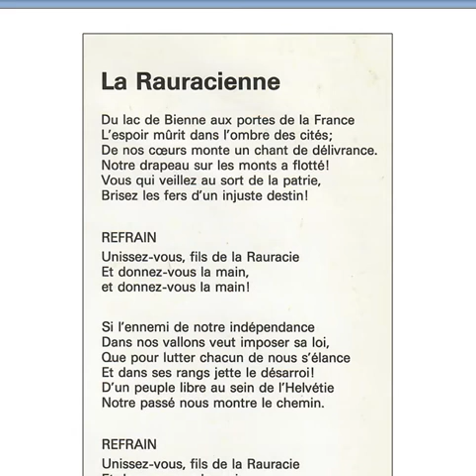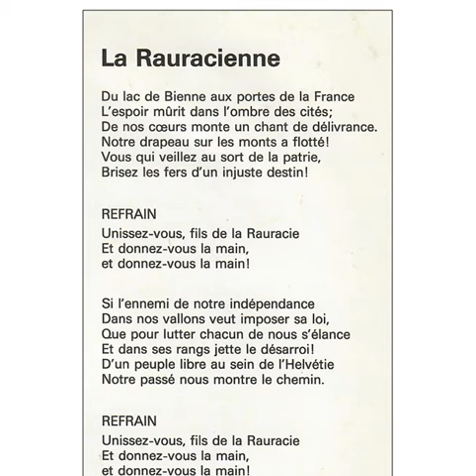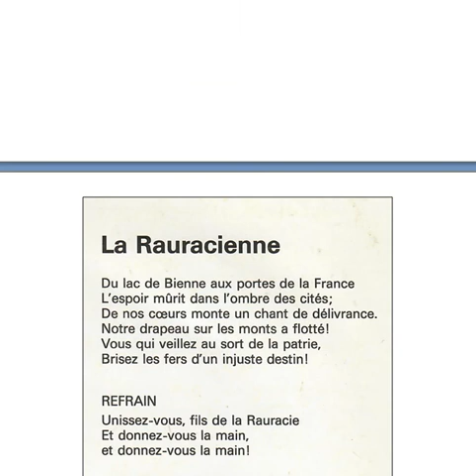Christian Dalbray La Rauracienne Canton du Jura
Joyeuses Fêtes et Bonne année 2024 à tous et bonne santé
Christian Dalbray  , chanteur Suisse  Jurassien chante la nouvelle version de l'hymne du Canton
du Jura , La Rauracienne , version produit en 1989
Chanteur Suisse du Canton du Jura , la chanson , la musique
c’est toute sa vie et le bon Dieu lui a donné une voix en or .

Christian Dalbray alias Michel Christen est un chanteur Suisse du Canton
du Jura venant du petit village Suisse de 2912 Réclère.

Anciennement de profession Boucher , c'est en 1980 qu''il commence sa carrière à Paris  dans la chanson en faisant la connaissance de personnes dans le milieu du show-business , très vite il se fait remarquer par les plus grands producteurs et réalisateurs de Paris grâce à sa superbe voix en or et  en sortant quelques succès notamment la chanson Lucille et Coralie deux chansons qui sont gravé sur un 45 tours vinyle en 1984 qui remporte un énorme succès dans plusieurs pays notamment en Suisse et en France ou
il passa en boucle dans les hits parades pour se hisser en première place ,
il en a vendu plus de 50 000 copies.

3 années plus tard en 1987  il sort un 2emes 45 tours vinyle en Italien produit par une grande maison de disque , la chanson Italienne inédite : Solo Per Te en face A et en face B la chanson Ti Amo Tanto Tanto , ou il remporta un succès énorme surtout en Italie et en Suisse.

Il adapte ensuite sur 1 disque 45 tours vinyle la nouvelle version de la Rauracienne en 1989  hymne officiel du Canton du Jura (Suisse) qu’il chante et qui obtient comme d’habitude un grand succès puis  fait quelques production de spectacles et cabarets  dans la région et ailleurs de 1980 à 1992 avec un  public présent et toujours au rendez-vous.

Christian Dalbray nous manque , sa voix , son charisme , sa musique , sa façon de chanter , son charme , son enthousiasme , son immense volonté , et sa façon d’être  en fait un chanteur Suisse populaire à succès loin à la ronde.

Peut-être un retour en 2024 ou 2025 … ? qui sait.

Si vous possédez des photos , vidéos , chansons , anecdotes etc... de Christian Dalbray , prise soit en privé ou lors de ses spectacles dans les années dès 1980 jusqu'à aujourd'hui , vous pouvez lui écrire en lui envoyant un mail à

Merci beaucoup et au plaisir de vous lire.